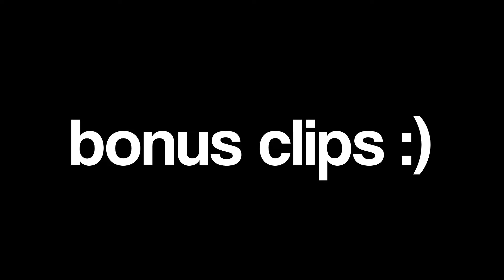EVERYDAY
valorant

0.29 in-game 1600 dpi

song - Rumors - Lil Durk & Gucci Mane